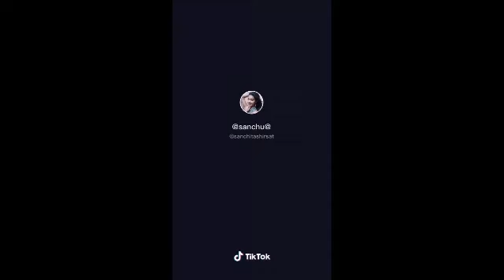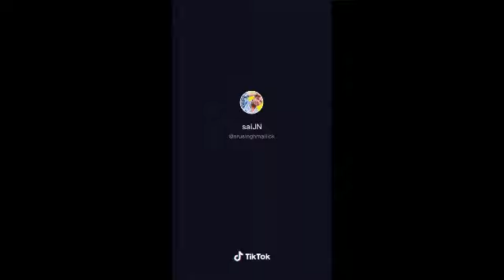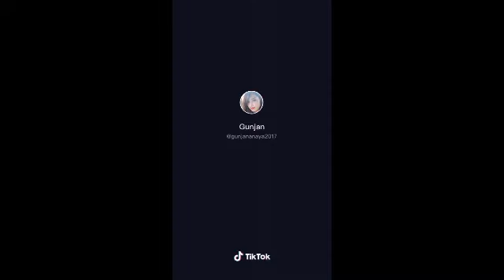Maine to dhire se nindo ke dhage se bhanda hai